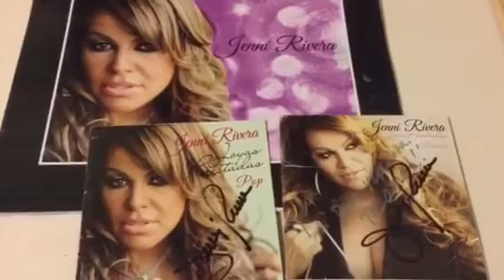Bandamaxtv primer anversario Rosie la Dama Venenosa